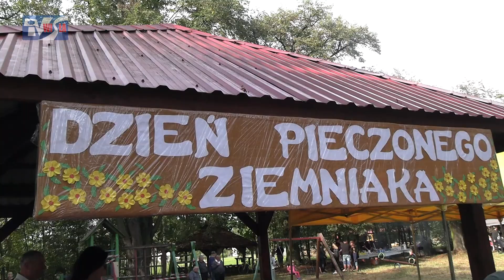ŚWIĘTO PIECZONEGO ZIEMNIAKA W NOWYM GRĘBOWIE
W Grębowie zakończono sezon na plenerowe spotkania kulturalno-rozrywkowe. Ostatni piknik został zorganizowany w niezwykłym miejscu - wszyscy zgromadzili się pod lipami w Nowym Grębowie w sąsiedztwie Pałacu Dolańskich. Tym razem motywem przewodnim wspólnej zabawy było Święto Pieczonego Ziemniaki. Były występy artystyczne, potrawy na bazie ziemniaków oraz wiele dodatkowych atrakcji. Zapraszamy do obejrzenia.